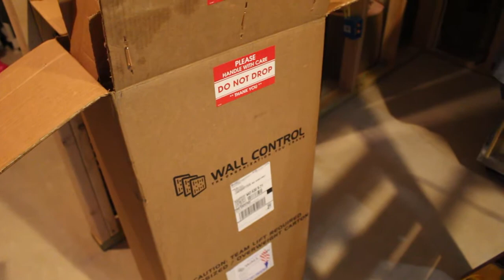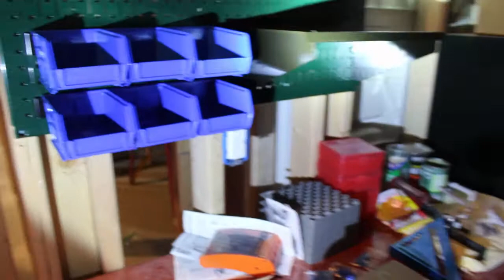Wall Control Metal Pegboard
I ordered some of this metal pegboard and different accessories to help organize my tools and reloading supplies. Wall Control is a great source for this kind of thing.